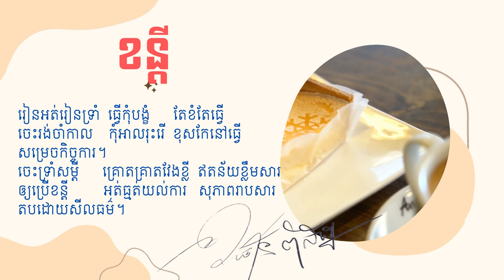SHORT ខន្តី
Be Patience